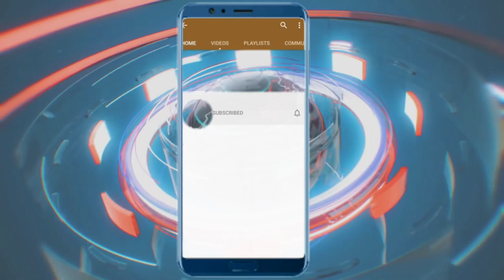Pral gen rèl men sak pral pase nan peyi dayiti gwo revelasyon/ WILMANN